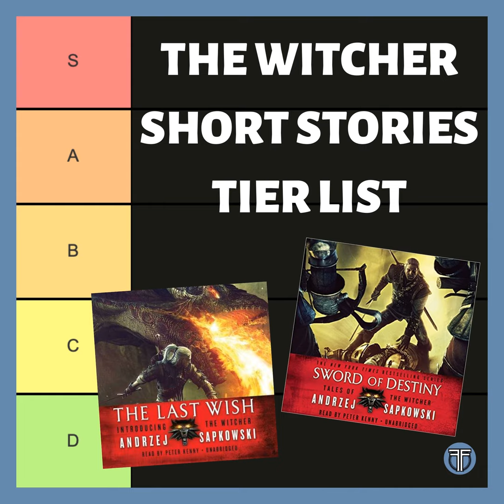The Witcher Short Stories Tier List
The Friends rank every short story in The Last Wish and The Sword of Destiny by Andrzej Sapkowski.